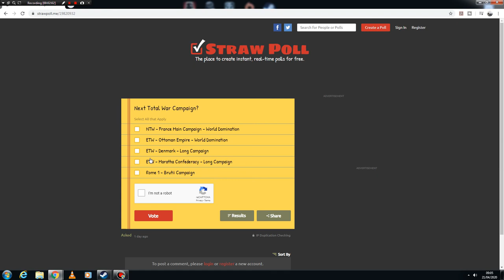Next Major TW Campaign: CLOSED (DENMARK)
Hey guys, same as before! Please go to the strawpoll linked below and place your votes for next major campaign to replace my ETW French campaign :)